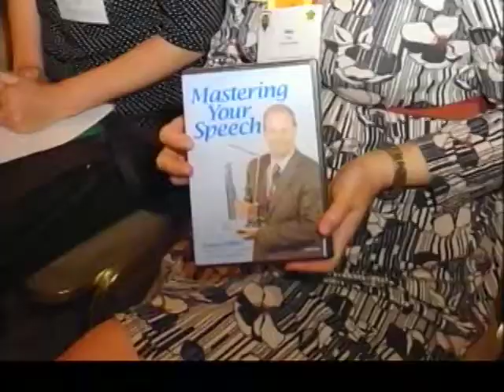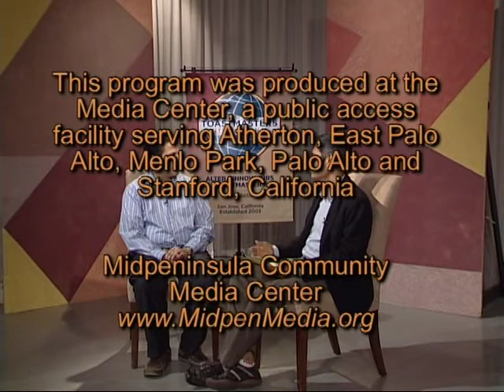Episode 56 - Talk Show!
We depart from our usual format to bring you a talk show!
Five Toastmasters work on projects from the "Communicating on Video" Advanced Communication Manual.

Stan Ng interviews Elizabeth Barton on her transformation from a Hunter/Killer to Healer.
Ben Cardenas offers thoughts on "An Insidious Disease".
Dhwani Shah interviews Ram Kowshika on his keen interest in Indian music and poetry.